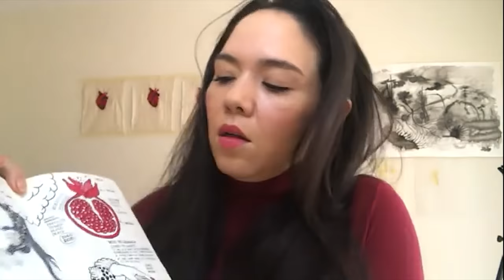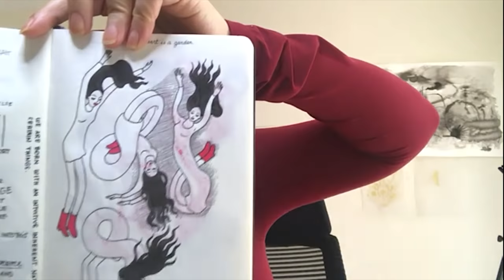TALKABOUTIT | INFOGRAPHICS of the INVISIBLE | Xaviera Lopez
Xaviera López, best known for her short and visually captivating animations, first gained recognition for her work on the famous social media video platform Vine. While using both technical and physical processes to obtain the intricate movements of her animation, López loves to use her connection to nature and natural forces to bring imagined inanimate objects, beautiful feminine forms, and curious creatures to life.